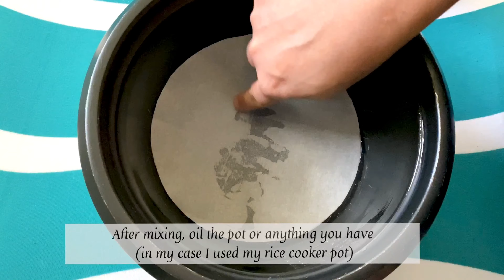NO BAKE CHOCOLATE CAKE | Easy to make at home! 4 ingredients only!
Try this easy to make NO BAKE CHOCOLATE CAKE. The ingredients needed are easily available at home, so anyone can make it! It’s great for snack, desert or any time of the day. This cake doesn’t need oven, all you need is a pot, pan and stove.

Ingredients:
* Any chocolate cookies or crackers (e.g Oreos, chocolate-flavored graham crackers, chocolate-flavored cookies)
* 1 cup of evaporated milk
* 1 teaspoon of baking powder
* melted chocolate or syrup (optional)